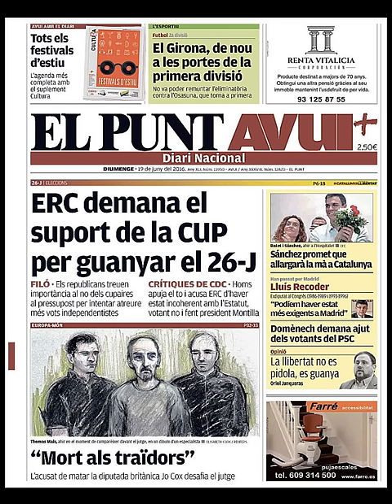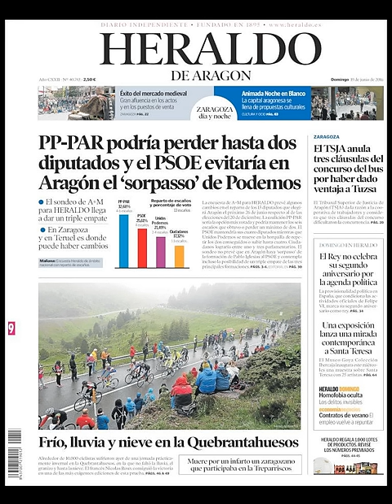Noticias Domingo 19 Junio 2016 Principales Titulares Portadas Diarios Periódicos España Spain News